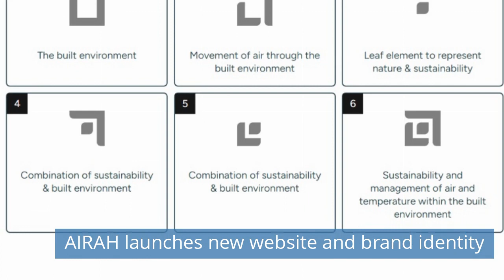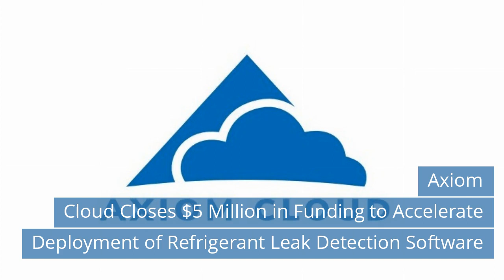New Gen of FGAH Heat Pumps / Copeland Innovation Lab / GCCF Wraps Up Emerging Markets Program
Watch refrigeration news for Thursday, February 29, 2024.

Today news:
00:39 New Generation of FGAH Heat Pumps using Low GWP Refrigerant R-32.
01:24 Copeland Launches New Innovation Lab in Belluno, Italy.
02:13 AIRAH launches new website and brand identity.
02:51 GCCF Wraps Up a Successful Emerging Markets Program in Southeast Asia.
03:33 Axiom Cloud Closes $5 Million in Funding to Accelerate Deployment of Refrigerant Leak Detection Software.
04:24 ARBS announces industry awards finalists.